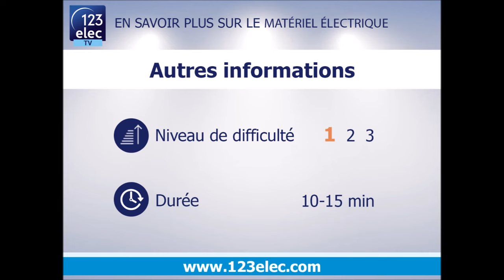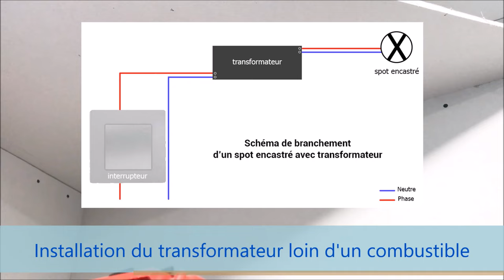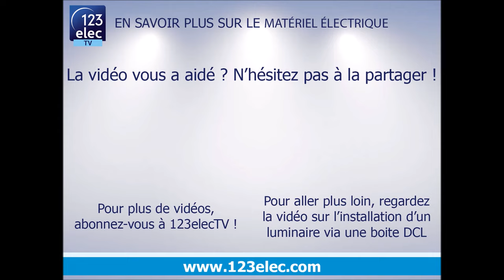Comment installer un spot encastré ?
Comment installer un spot encastré ? Apprenez à installer vous-même des spots dans un faux-plafond de votre logement avec le tuto vidéo de Stéphane !
Pour apprendre à faire soi-même plusieurs travaux électriques, abonnez-vous à notre chaîne YouTube 123elecTV Et pour en savoir tous plus sur le matériel électrique et le domaine de l’électricité en général, rendez-vous sur le blog 123elec
Que vous soyez en train d’effectuer des travaux de rénovation, de faire construire ou que vous souhaitiez tout simplement ajouter un circuit lumineux dans une pièce de votre logement, Stéphane vous explique pas à pas comment installer un spot encastré. Pour illustrer ses propos, il prend l’exemple d’un spot orientable, équipé d’une douille GU10 à vis, qu’il place dans un faux-plafond en placo.